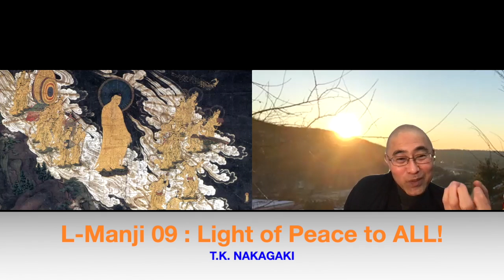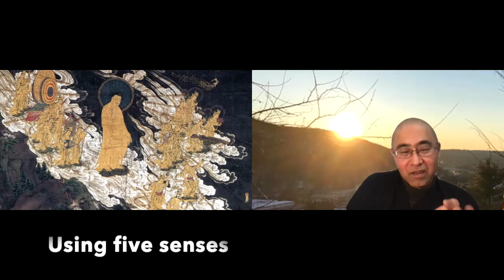L-Manji09E: Light of Peace to ALL (English)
This video is about L-Manji : Light of Peace to ALL! # 09(English).

This week's key word is "Truly Enjoy Music." We can use music to heal our mind, to calm our mind, and to teach us the truth of life. Let us meditate on the sounds this time.  Peace through the sounds of Enlightenment?

This is a NEW series of 2021 video for peace making. Because of the Corona pandemic, all the people on this planet has suffered last year, and we need to have strength, energy and peace in our mindful heart this year.  That is why I have decided to make videos for peaceful mind this year. Hope my video(s) will help people who need to stabilize their mind and their lives.

We need to create a rhythm for our lives to cultivate our mind.  It is like cleaning up.  Dust always come in our mind as well.  Once you learn to clean your mind, you feel better, settled, and peaceful and then can continue to cultivate your mind to grow wisdom, compassion and peace without violence.

What  shall I do first to create peace in my mind?... One big & deep Breath is a good thing to do in everyday life.  It is not event five minutes!  Only one breath! You can get used to breath big and deep. If you feel your thoughts are always moving, this one breath will help you calm down.

▶︎Who is TK Nakagaki?
Here is his bio:
Rev. Dr. T. Kenjitsu Nakagaki, D. Min. is a Buddhist priest, ordained in the 750-year-old Jodoshinshu tradition of Japanese Buddhism.  He is a President and Founder of the Heiwa Peace and Reconciliation Foundation of New York, Ltd [501(c)3 charity NPO] formed 2018.  He is an executive officer and former President of the Buddhist Council of New York. Rev Nakagaki is a Hiroshima Peace Ambassador, Nagasaki Peace Correspondent, an Honorable Board Members of the interfaith Center of New York, and New York City Police Department Clergy Liaison.

Since 1994, Rev. Nakagaki has organized an Interfaith Peace event to commemorate the Hiroshima and Nagasaki atomic bombings.  He organized the annual 9-11 WTC Memorial Floating Lanterns Ceremony from 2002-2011.

Rev. Nakagaki was ordained in 1980 at the Nishi Honganji Temple in Kyoto, Japan. In 1985, he was sent to the US as an overseas minister, serving first with at the Seattle Buddhist Church, (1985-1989), the Parlier Buddhist Church (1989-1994), and the New York Buddhist Church (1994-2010).

He is the author of three books in Japanese: “No Worry, No Hurry, Eat Curry: New York Bozu Indo o Aruku” (A Buddhist Monk Walks in India, published by Gendai Shokan, 2003), “Manhattan Bozu Tsurezure Nikki” (Diary of Manhattan Monk, published by Gendai Shokan, June 2010), and "Manji to Hakenkreuz" (Svastika and Hook-Cross, published by Gendai Shokan, June 2013). His English book on "The Buddhist Swastika and Hitler's Cross." will be published from Stone Bridge Press in fall, 2018.

Texts of Chanting:
(Vandana and Ti-Sarana)
Namo Tassa Bhagavato Arahato Sammasambuddhassa.

Buddham Saranam Gacchami Dhammam Saranam Gacchami Sangham Saranam Gacchami
Dutiyam pi Buddham Saranam Gacchami Dutiyam pi Dhammam Saranam Gacchami Dutiyam pi Sangham Saranam Gacchami
Tatiyam pi Buddham Saranam Gacchami Tatiyam pi Dhammam Saranam Gacchami Tatiyam pi Sangham Saranam Gacchami